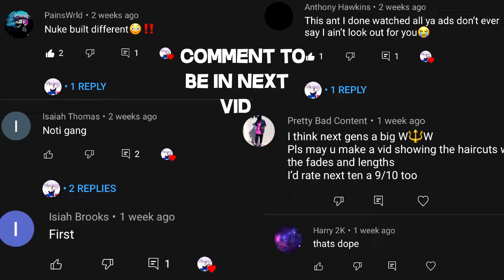BEST GREEN JUMPSHOT IN NBA2K21 NEXT GEN FIXED THE GAME I DONT MISS BEST GREENLIGHT JUMPSHOT NBA 2K21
6'7 DEMIGOD LIVE NBA 2K21 NEXT GEN FUNNY COME CHILL!!
6'8 DEMIGOD NEXT GEN NBA 2K21 LIVE
2K FIXED THE GAME NOW I DONT MISS BEST GREENLIGHT JUMPSHOT NBA 2K21 NEXT GEN

LEBRON JAMES FACE CREATION NBA 2K21 NEXT GEN
CHEEESEAHOLIC PULLS UP ON PRETTYBOYFREDO LIVE NBA 2K21 NEXT GEN FUNNY INTENSE

NBA 2K21 NEXT GEN PATCH 1 NOTES FIX LAG AND JUMPSHOT ALL FIXES NBA 2K21 NEXT GEN

NEW FASTEST BADGE GLITCH NBA 2K NEXT GEN INSTANT BADGE GLITCH AND OVERALL
NEW FASTEST BADGE GLITCH NBA 2K NEXT GEN INSTANT BADGE GLITCH AND OVERALL EAST
NBA 2K21 NEXT GEN FASTEST SHOOTING BADGE METHOD NBA 2K21 EASIST SHOOTING BADGE METHOD NEXT GEN
XBOX GAMERTAG : JustNuke YT
PSN: Nuke480
Twiter : Livinglife_Ivo

nba 2k21 trailer
best jumpshot in nba 2k21
best jumpshot after patch 4
nba 2k21 solluminati
best jumpshot
2k21 best jumpshot
WHAT HAPPENS WHEN YOU WIN A CHAMPIONSHIP IN NBA 2K21
HOW TO PLAY NBA 2K21 EARLY FASTEST METHOD
How to install nba 2k21 early
NBA 2K21 PARK 2s GAMEPLAY THE BEACH
THE 2K COMMUNITY IS SO TOXIC RAGE NBA 2K21 PARK TRAILER
NBA 2K21 ZION WILLIAMSON FACE CREATION HOW TO CREATE ZION WILLIAMSON IN NBA 2K21
NBA 2K21 LEBRON JAMES FACE CREATION
NBA 2K21 MICHAEL JORDAN FACE CREATION
MIKE WANG TOLD US EVERYTHING WE WANTED TO KNOW ABOUT NBA 2K21 SHOT METER, DRIBBLING ,BADGES AND MORE
nba 2k21 leaks
nba 2k21 park
nba 2k21 hairstyles
nba 2k21 clothes
ALL MAJOR NBA 2K21 LEAKS AND NEWS WE KNOW DEMO, DRIBBLING ,BADGES AND MORE
nba 2k21 leaks and news
2-way slashing playmaker
offensive threat
best jumpshot
nba2k21 best jumpshot without jumpshot creator
best all green glitchy jumpshot for offensive threats
nba 2k21 best jumpshot without jumpshot creator
2 way slashing playmaker gameplay
best dribble moves 2k21 2 way slashing playmaker
nba 2k20 best jumpshot for 2 way slashing playmaker
nba 2k20 best jumpshot for playmaking shot creator
nba 2k20 best jumpshot gold quick draw
2 way slashing playmaker 2k21 build
100k XP
nba 2k21 two way sharpshooter build,2k21 two way sharpshooter build,two way sharpshooter build nba
TARGET PS5 DROP TONIGHT PS5 RESTOCK WALMART CONFIRMED
Ps5 live
Ps5